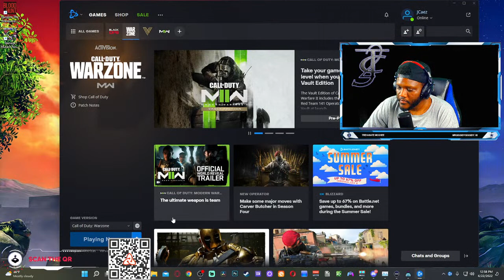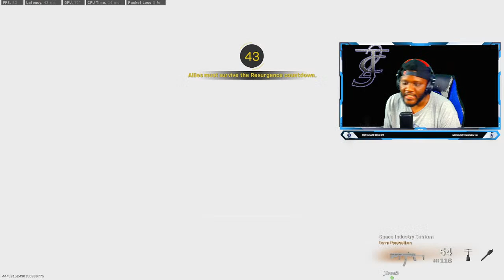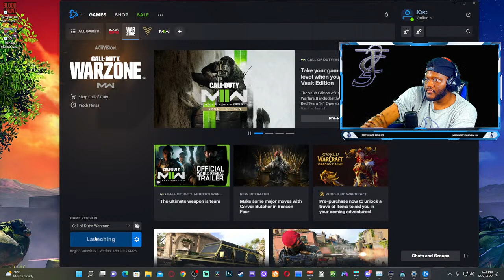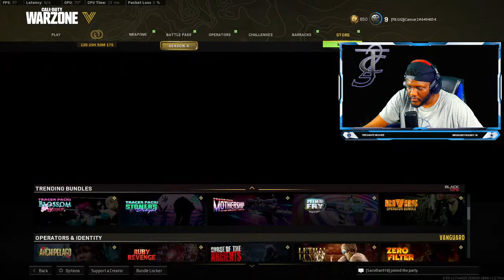Big Stepper: Mercenaries of Fortune🎮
Follow the channel to join ❤
Looking to meet new people and add new additions to our Squad!

Much Love, Blessings on Blessings!
Like me on Facebook: @JCaesarII